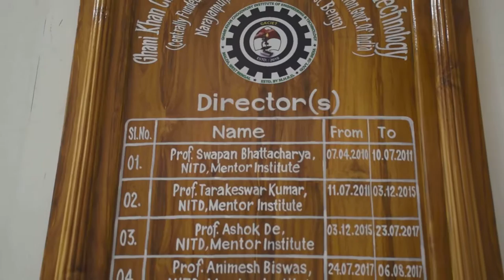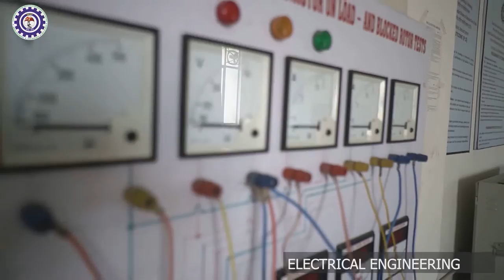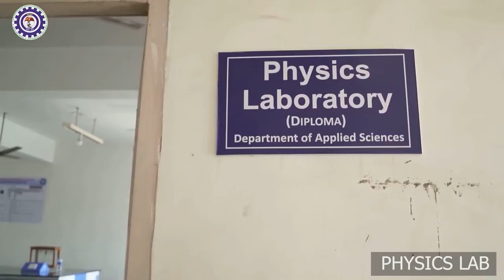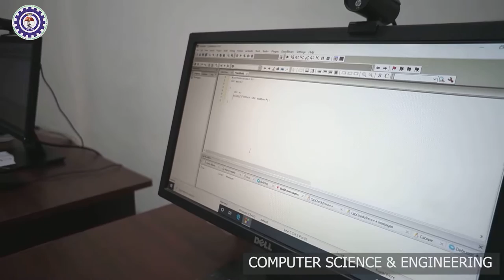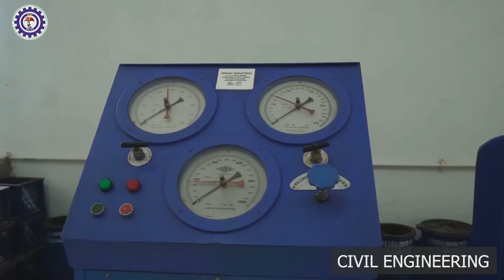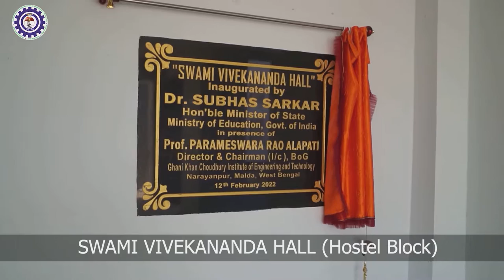GKCIET Virtual Tour 2023